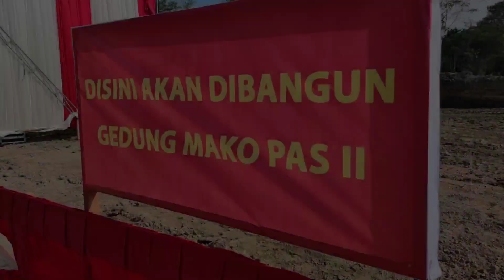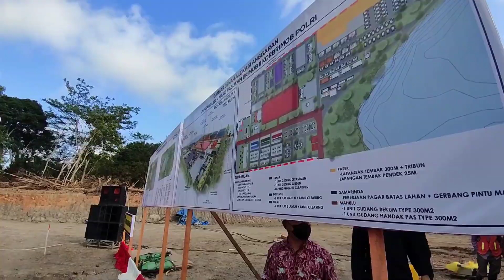PELETAKAN BATU PERTAMA GROUND BREAKING MARKAS KOMANDO PASUKAN BRIMOB II KORPS BRIMOB POLRI